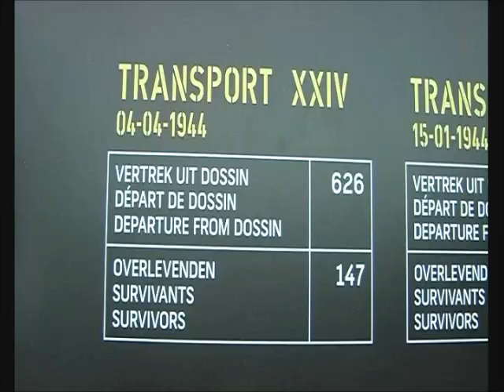IVG-School Gent - 2014 GWP MECHELEN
Van 5 tot 9 mei 2014 trokken onze tweedejaars van de IVG-School voor een week naar Mechelen. Een impressie van hun GWP.